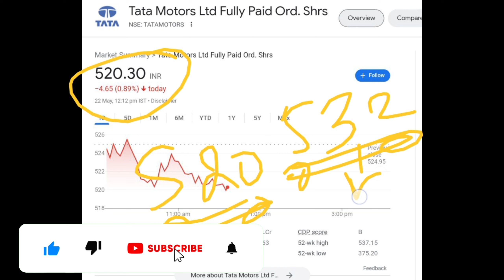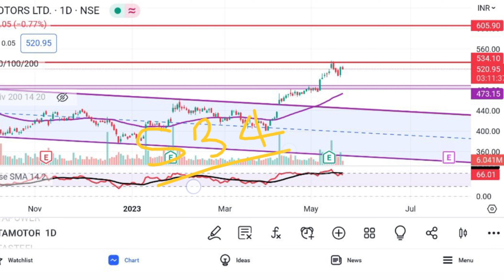Tata Motors Latest News | Tata Motors Share Analysis | Tata Motors Target | @Traders Dream